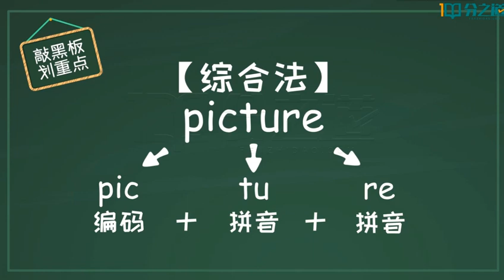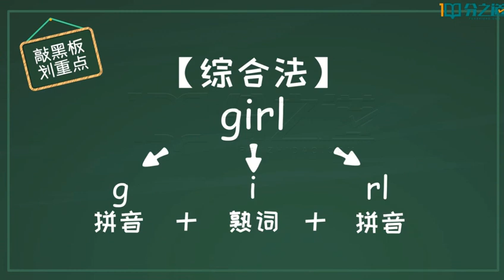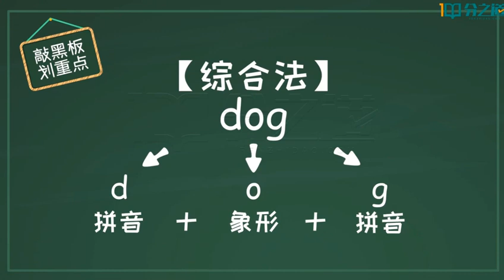30 U2 7